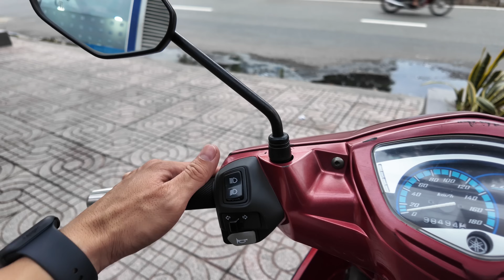Cực thích phong cách chơi xe giản dị + hiệu năng của anh Ex135 này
FB: Nguyễn Thành An (hoặc comment dưới clip mình sẽ gửi link)
Hoặc cần mua sắm phụ tùng AE ghé shopee AnLA nhé!!!
SĐT (imess, zalo, whatsApp): 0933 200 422